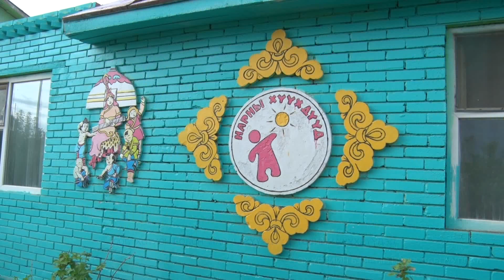Дарханы мэдээ 2293_2023.05.31